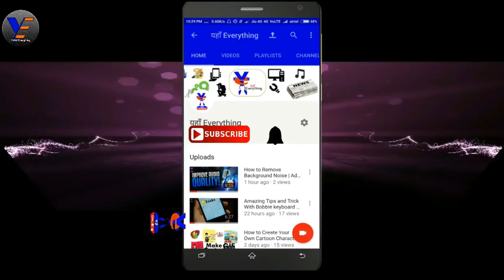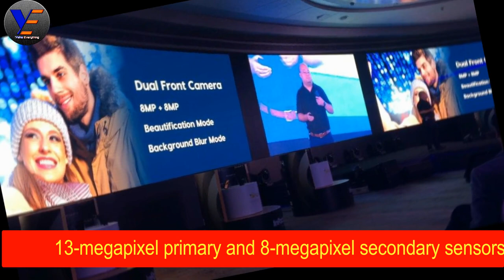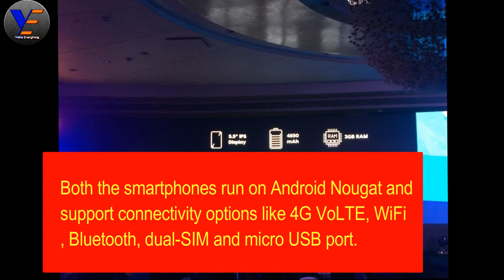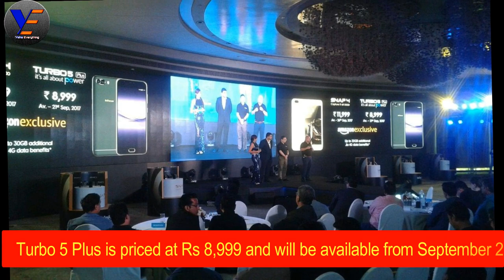InFocus launches Snap 4 with quad cameras and Turbo 5 Plus : Specs, Price, Availability | killer ..?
Dosto is video me maine aapko infocus ke new smartphone ke bare me btaya hai so aap ye video jarur dekhe ..

InFocus Snap4
the main highlight of the device is the quad camera setup

13-megapixel primary and 8-megapixel secondary sensors.
For the front, there are two 8-megapixel shooters for selfies and video calling.

5.2-inch on-cell HAD display
octa-core MediaTek MT6750N chipset along with Mali T-860 GPU.
4GB of RAM and 64GB of internal storage
3000mAh battery and sports a fingerprint sensor on the back

InFocus Turbo5 Plus

4850mAh battery
company claims can offer standby time up to 34 days
dual-camera setup at the back,
13-megapixel and 5-megapixel sensors.
front, there is a 5-megapixel shooter.

5.5-inch hd display
octa-core MediaTek MT6750 processor
3GB of RAM and 32GB
fingerprint sensor at the front panel
Both the smartphones run on Android Nougat and support connectivity options like 4G VoLTE, WiFi, Bluetooth, dual-SIM and micro USB port.

The Snap 4 and Turbo 5 Plus will be exclusively available from Amazon. The Snap4 comes with a price tag of Rs 11,999 and will be available from September 26 and Turbo 5 Plus is priced at Rs 8,999 and will be available from September 21.